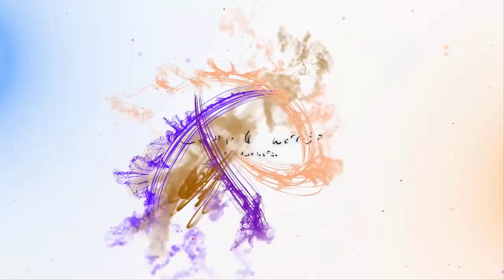54 примера Новогоднего Декора в Русском стиле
Праздники являются неотъемлемой частью нашей повседневной жизни. Вы можете выбрать для себя идею праздничного декора.  Украшение дома  к Новогодним праздникам в Русском стиле  может стать ярким решением.